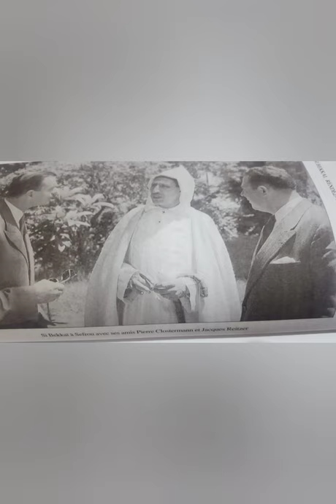صفحات من تاريخ البكاى بن مبارك أول رئيس لحكومة المغرب مع الإعلامية المغربية هدى نصر الدين الحلقة 2